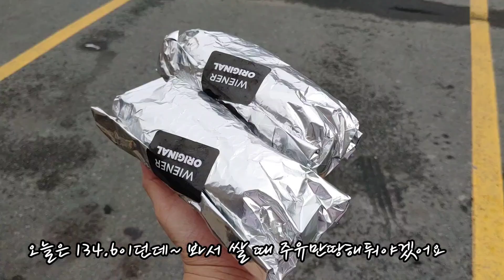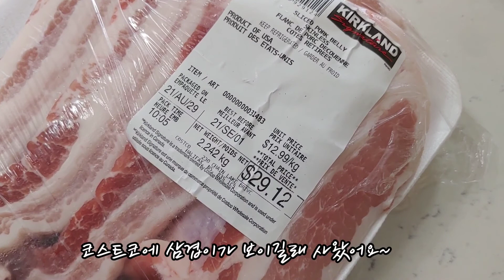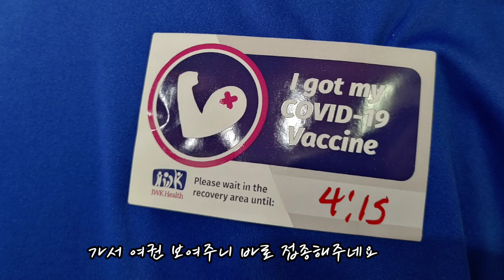🇨🇦캐나다 생활 적응하기 세금15%실화냐? 차량구매/페기스코브/하비스/푸틴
자가격리도 끝나고 시차적응도 끝나고
이제 낼모레면 애들 학교 개학이에요~~^^

한 학기씩 점프해서
8학년 6학년이 되는 울 아그들 ㅎㅎ

잘 적응하겠지요^^

화이팅!